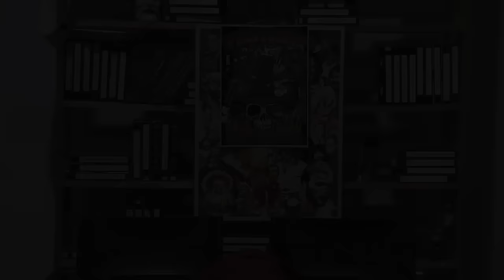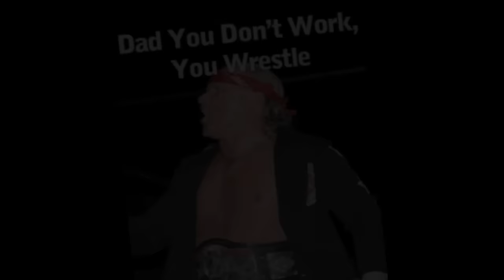Dad You Don't Work You Wrestle - Episode 164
Jake Manning is available on Twitter & Instagram @manscoutmanning